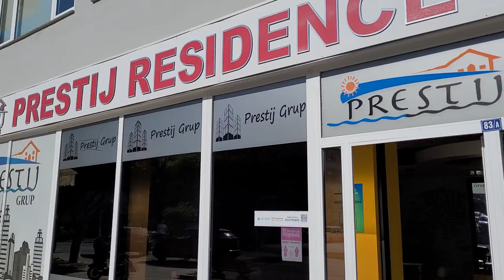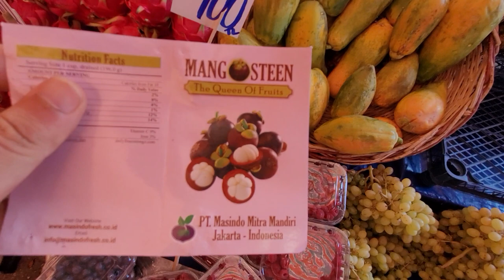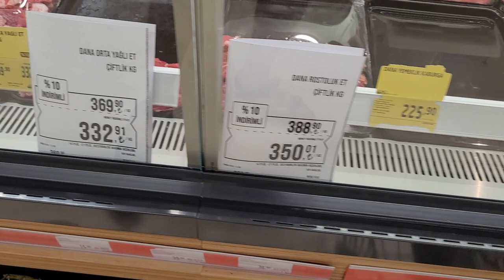Цены на базаре Турции 16 сентября 2023 субботний рынок в Махмутларе Аланья. Цены на базаре в Алании